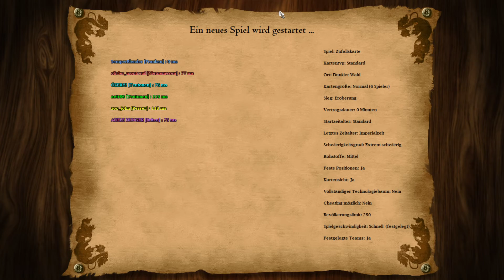Age of Empires 2 HD - Und noch ein NOOB game!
ja ja